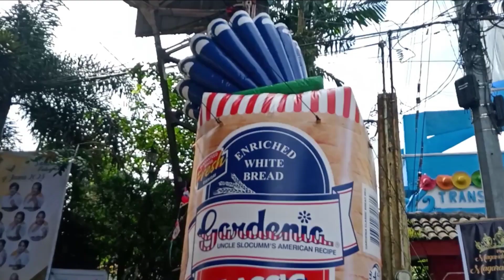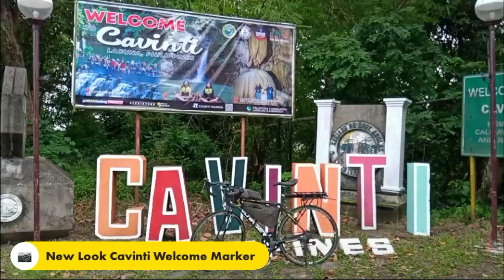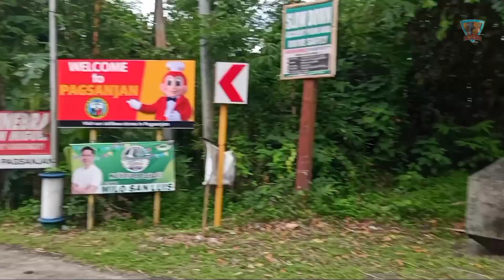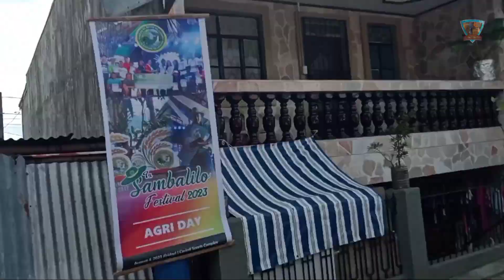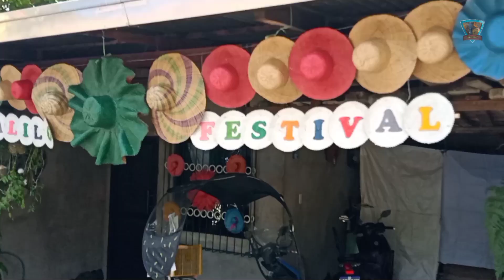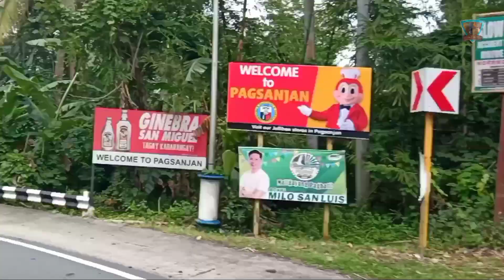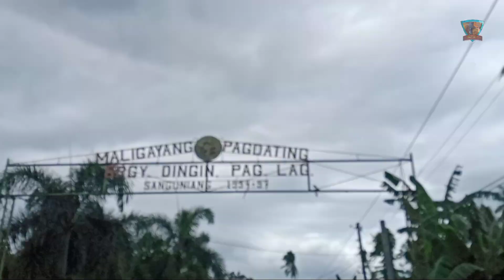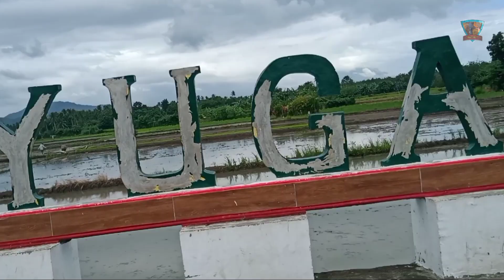Sambalilo Festival Cavinti 2023 Ride